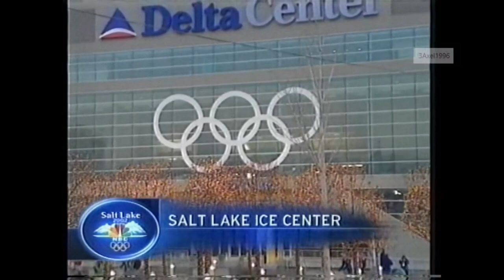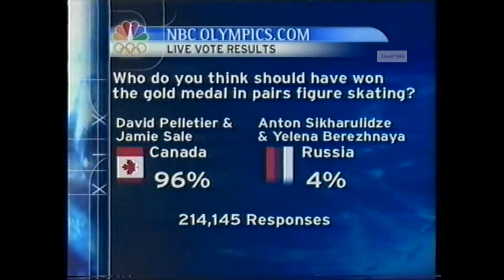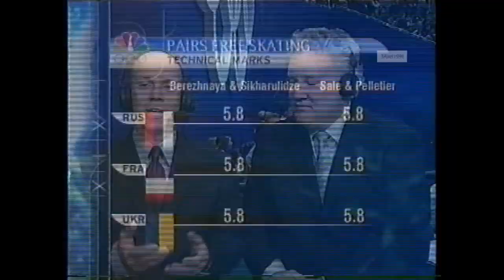Men's Short Program - 2002 Salt Lake City Winter Games, Figure Skating (US, NBC)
Salt Lake City, Utah, USA - 2002 Salt Lake City Winter Games, Figure Skating, Men's Short Program -  Click on "SCROLL MORE" to see the list of skaters shown in this clip.  Commentary by Tom Hammond, Scott Hamilton and Sandra Bezic.  There was a lot of talk about the Pairs' Event where the judging was questioned and allegations of collusion and placement swapping between the judges.  It was alleged that the French judge, Marie-Reine Le Gougne, admitted to placement swapping with the Russian judge, that if she gave her 1st Place marks to Berezhnaya & Sikharuiidze, then the Russian judge in Ice Dancing, will award her 1st Place marks to Annissina & Peizerat.  Oh yeah, and later in the week, allegations that the Russian Mafia was involved in this scandal as well.
SKATERS (NATION) (SP PLACEMENT) TIME
Michael Weiss (USA) (8th) 0:08
Piece on the Rivalry between Aleksei Yagudin (RUS) and Evgeny Plushenko (RUS)  6:08
Aleksei Yagudin (RUS) (1st) 8:15
Takeshi Honda (JPN) (2nd)  14:26
Evegeny Plushenko (RUS) (4th)  21:02
ZHANG Min (CHN) (19th)  26:35
Timothy Goebel (USA) (3rd)  31:50
Profile on Todd Eldredge (USA)  39:08
Interview with Aleksei Yagudin (RUS)  45:51
Aleksandr Abt (RUS) (5th)  46:27
Todd Eldredge (USA) (9th)  50:51
A Look Back at the Pairs' Short Program Controversy with an Interview with Jamie Sale & David Pelletier (CAN)  57:49
Elvis Stojko (CAN) (7th) 1:04:25